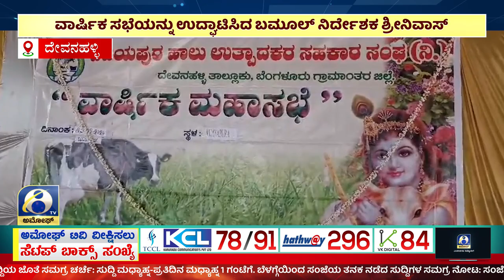ಅಮೋಘ್ ನ್ಯೂಸ್ | Amoggh T.V | @8PM | 25-09-2024